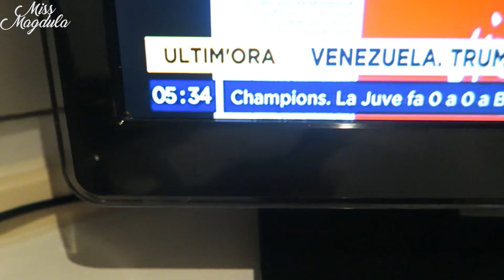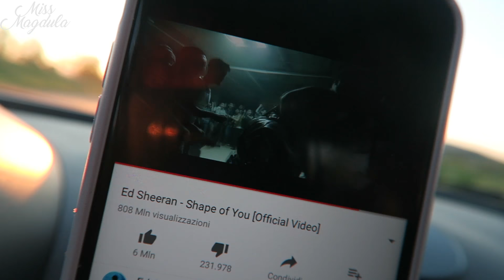MODENA - region Emilia Romagna - wszystko konczy się dobrze…| POLKA WE WŁOSZECH | VLOG 41 |polish